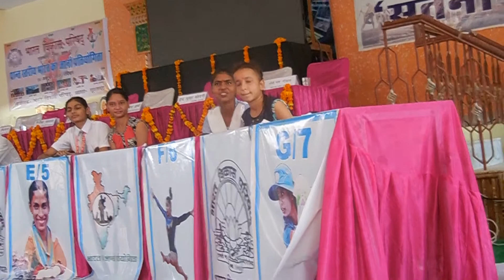भा वि प उत्तर प्रान्त राजस्थान -- भारत को जानो प्रतियोगिता ---श्री ललित द्वारा संचालन